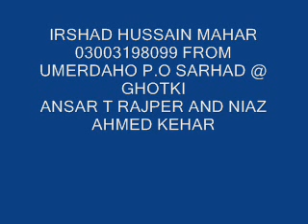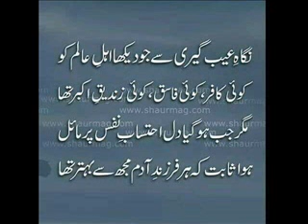aj hite Hazoor jan ji tashreef by haji ghulam nabi mahesar and abdul majeed sindhi molood shareef